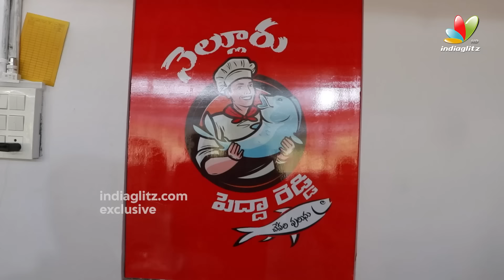Kiraak Rp Nellore Pedda Reddy Chepala Pulusu Making Video | Kiraak RP Hotel Tour | IndiaGlitz Telugu